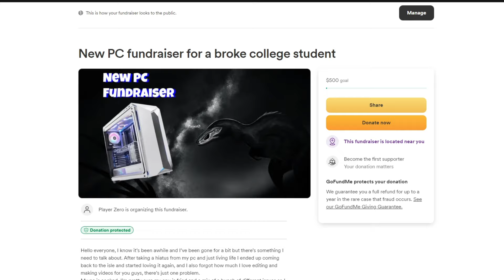A New Day.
I'm sorry this isn't the video you guys were hoping for but I'm going to try my best to make some fun content for this week!
Outro/Banner Art Made by @pikasaTV